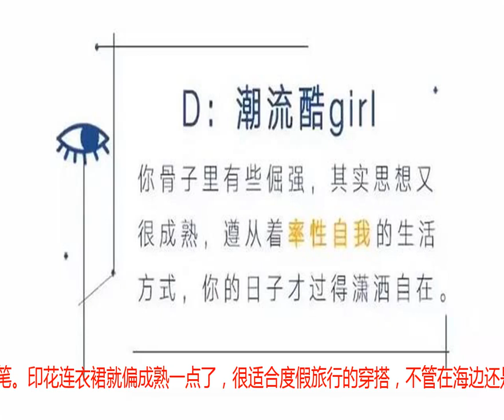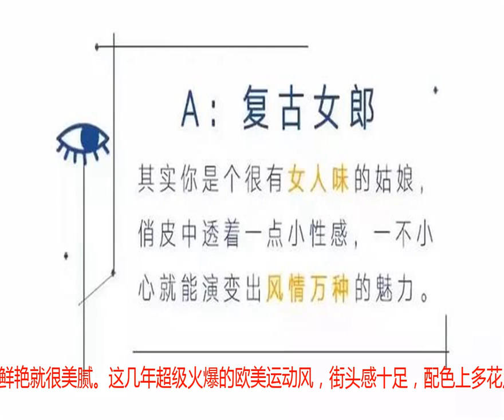超准测试：你是什么气质，就穿什么衣服！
穿衣搭配大全免费为你提供最新式时尚潮流穿衣打扮技巧和方法、关注我，让你穿出自己的品位风♥揭晓答案♥复古小吊带配半裙，优雅中还有少女的甜美感，chocker更是画龙点睛的一笔。印花连衣裙就偏成熟一点了，很适合度假旅行的穿搭，不管在海边还是在沙漠，这种明媚艳丽的色调都绝对抢镜。不一定要背带裤，只要是牛仔材质，最好再有些破洞和涂鸦的设计，都能给你元气加满。显身材的A字裙是夏天必备的单品，搭配凉鞋显腿长，搭配小白鞋、帆布鞋也很有学院风。小粗腿也不怕的阔腿裤，简洁大方，跟你的沉稳气质很搭，耳环也能增加个人魅力。在极简风的基础上，还可以尝试一些仙气单品，比如雪纺衬衫、蕾丝上衣等等，颜色不用太鲜艳就很美腻。这几年超级火爆的欧美运动风，街头感十足，配色上多花点小心机，绝对酷到把直女都掰弯。热裤+短靴的组合非常潮，妹纸如果怕太张扬，换成马丁靴也是棒棒哒。亮片、亮丝材质的上衣，今年很流行哦~连衣裙配玛丽珍鞋，超级甜美淑女的穿搭，不管在春天还是夏天都适用，短裙更俏皮，长裙更乖巧精致。比起其他连衣裙，吊带裙总多了几分仙气和性感，像芭蕾舞少女一样，超级显气质。